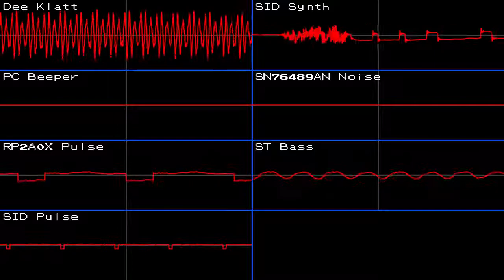Le chant de l'oignon [Chiptune Remix]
Yes, I have indeed been watching the Anime Girls Und Panzer.
Plogue Chipsounds and Chipspeech have been used.